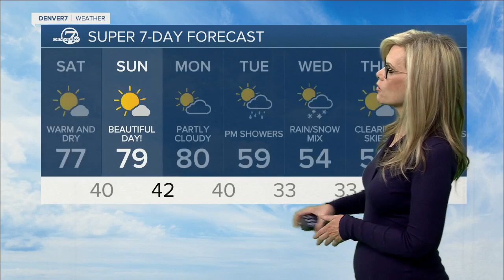Warmer across Colorado through the weekend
It gets even warmer this weekend with mid- to upper 70s on Saturday and Sunday, even 80 degrees by Monday.